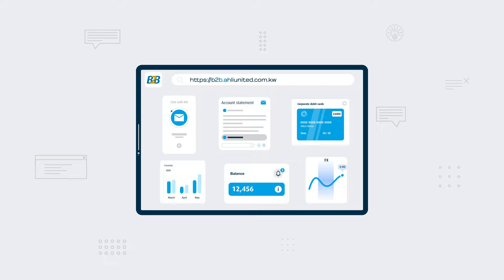من البنك الاهلي المتحد B2B اطلع على تفاصيل حساب شركتك عبر بوابة ال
هل تود الاطلاع على تفاصيل حسابات شركتك؟
هل تفضل الاطلاع على منتجاتنا وخدماتنا في مكان واحد؟
الآن وفرنا كل المعلومات التي تحتاجها على بوابة B2B من الأهلي المتحد. يمكنك الوصول إلى بوابة B2B على هاتفك الذكي واللابتوب. بوابة B2B حل يسهل لك أعمالك البنكية التي تحتاج إلى إنجازها.
لمزيد من المعلومات، تفضل بزيارة موقعنا الإلكتروني.